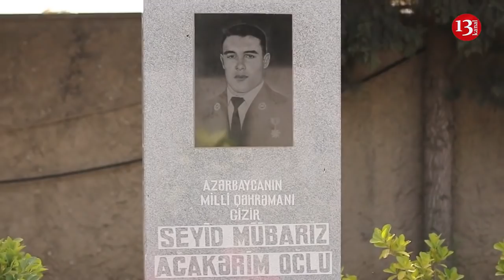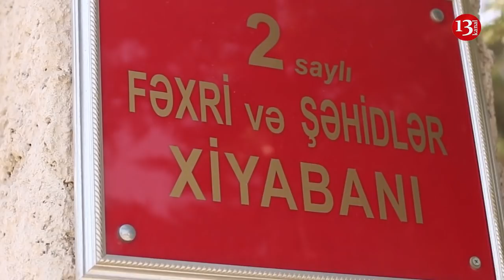Mübariz İbrahimovun şəhadətindən 10 il ötür:SEVƏNLƏRİ MƏZARINA AXIN ETDİ!